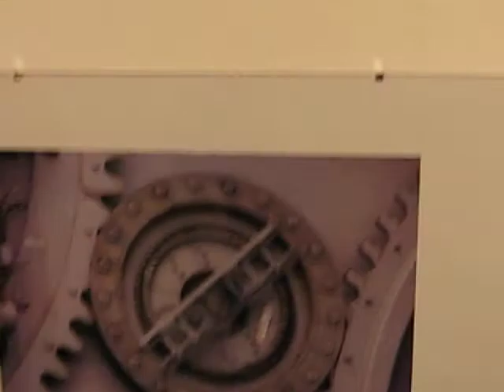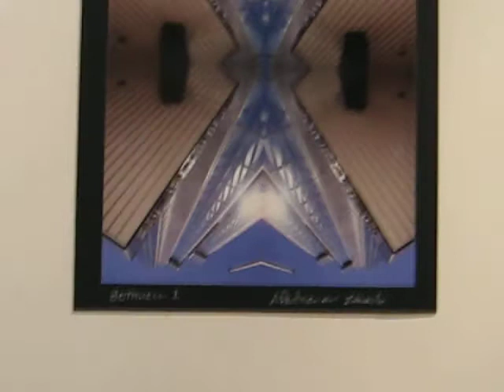Andy Peutherer Art Exhibition Offshore Glasgow Gibson Street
Art exhibition video taken at Andrew Peutherer's opening night at Offshore, Gibson Street in Glasgow in July 2006. for more paintings and photography by Andy Peutherer.

No sound on this video.